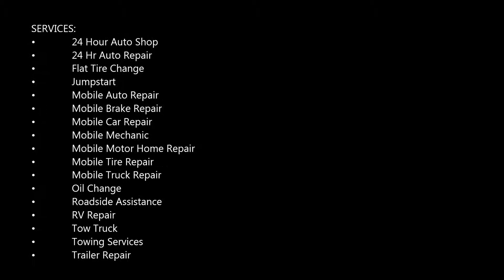Load Shifts and Load Transfer Services in Omaha NE - Council Bluffs IA | 4024017561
Load Shifts and Load Transfer Services in Omaha NE - Council Bluffs IA | Mobile Auto Truck Repair Omaha

Are you having trouble in transferring your heavy loads to your work site? Then we are here to help you with our services called Load Shifts and Load Transfer Services. The dependable team at Mobile Auto Truck Repair Omaha has decades of experience in serving your community with top-quality load adjustment services. Properly placed and balanced loads are critical for safe driving and determine the way the vehicle handles on the road.

Our staff uses a forklift to adjust loads that have shifted during transport or in damaged vehicles. You can rely on us to properly secure these loads to prevent future shifts and damages to freight. So just call us or leave a message for Costs? Free Estimates.

LOAD SHIFTS AND LOAD TRANSFER SERVICE

Overweight at the scales? Urgently need a load shift? No problem, give the experts at Classic Towing a call. Mobile Auto Truck Repair Omaha has forklifts, skid steers, and pallet jacks to shift your load and correctly distribute your weight to meet legal requirements over your axles. We can even re-wrap your pallets if necessary and keep your pallets from moving again by nailing them to the floor with a nail gun.

Is a load shift just not going to cut it? Are you just too heavy to get legal over your axles? In order to get you legal we can perform a load transfer and transfer part of your cargo onto another trailer or container with our service known as Load Shifts and Load transfer services.

We  follows strict AAR guidelines and procedures to make sure that every load is adjusted and properly secured to minimize damage and eliminate any potential hazard. Our expertise specimen use different kind of techniques to ensure the best service for your company.

• Heavy Load shifts in Omaha NE - Council Bluffs
• Light duty transfer
• Load shifting costs
• Heavy duty material transfer
• Load shifting labors
• Load mover cheapest

BEST LOAD SHIFTS AND TRANSFER SERVICES IN OMAHA NE - COUNCIL BLUFFS

SERVICES:
• 24 Hour Auto Shop
• 24 Hr Auto Repair
• Flat Tire Change
• Jumpstart
• Mobile Mechanic
• Oil Change
• Roadside Assistance
• RV Repair
• Tow Truck
• Towing Services
• Trailer Repair